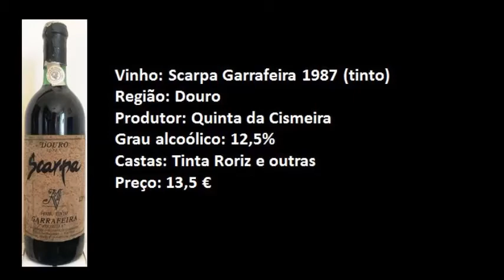KV#34 Scarpa Garrfeira tinto 1987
Krónikas Viníkolas ao vivo, emissão 34.